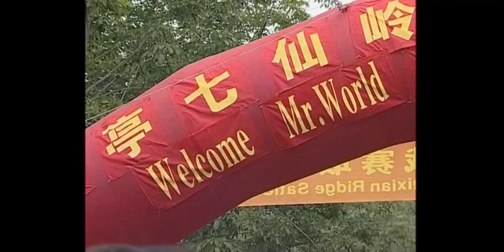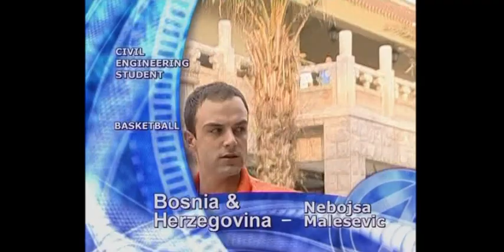Mr World 2007 Self Introduction